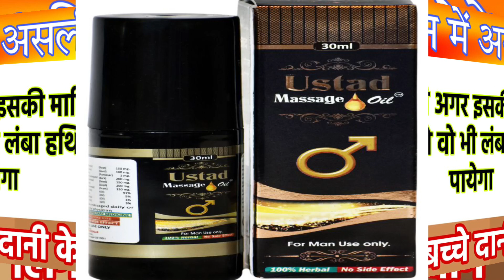Ye Cheeze Aapki Zindagi Badalne Ke Liye Kafi Hai 8 Din Me Chamatkar